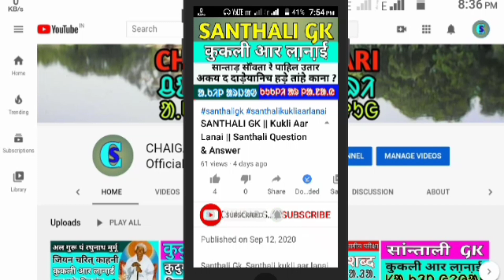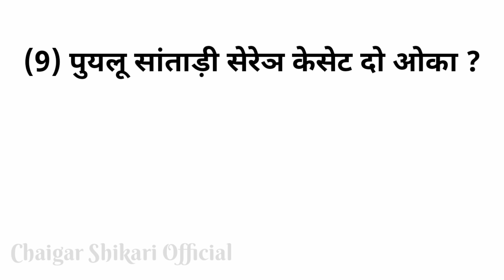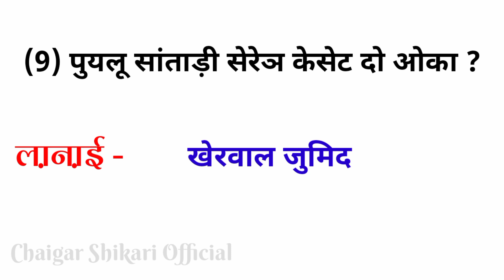SANTALI GK || Santali Question Answer || Santali General Knowledge || CS Official || Part - 48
SANTALI GK || Santali Question Answer || Santali General Knowledge || Santali Common General Knowledge || Part - 48

Hello Every One JOHAR GE SANAM KO...सांवते सा़गुण दाराम...WEL Come To "Chaigar Shikari Official" YouTube Channel

Ebook Name And Their Purchase Link

Ebook को निचे दिए गए लिंक पर क्लिक करके खरीद सकते हैं

(1) Santhali Kudum E-BOOK

(2) Santali Bhenta Katha E-BOOK

(3) Santali Bonga Buru Bakher E-BOOK

 गाते को नोवा video ञेल ताबोन पे आर जुदी नोवा विडियो बन कुसीयाग खान लाइक कमेंट आर शेयर ताबोन पे आपे याक् सपोर्ट ते मोटीवेट इञ ञाम आ आर हों नोंका गे आयमा विडियो को आपे ताला तिञ आ़गु सेटेर -आ.…🙏🏻 जोहार

Thanks for visits my channel...